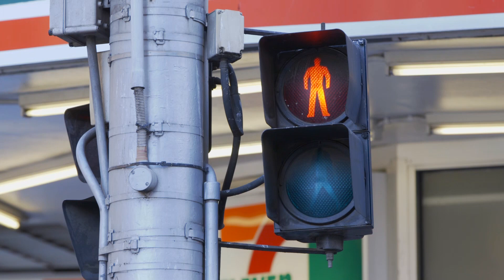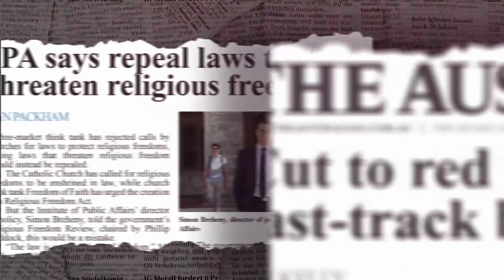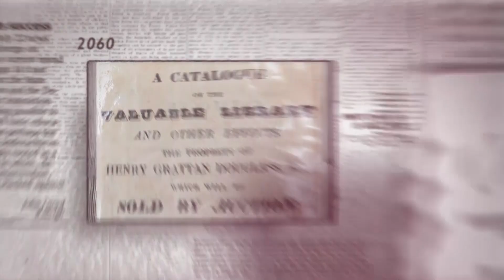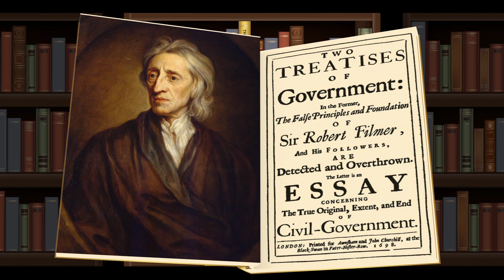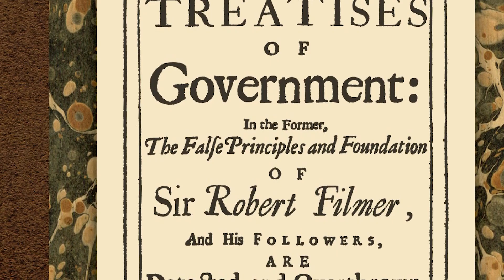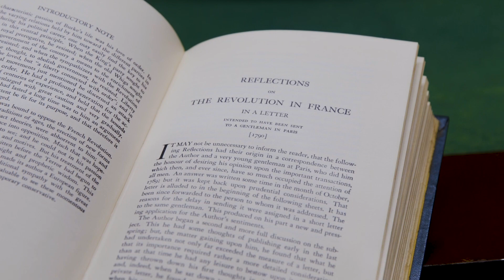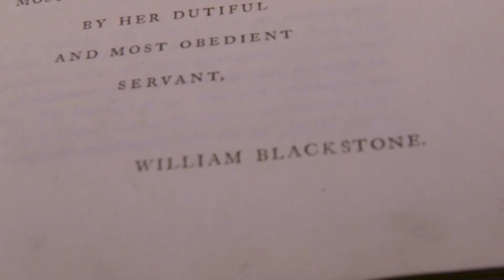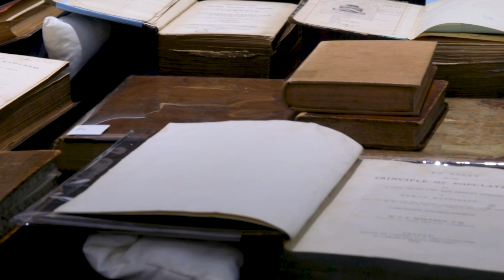How The Enlightenment Came To Australia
What were the big questions that the Australian colonists were asking when they were thinking about how to create wealth, what kind of legal system to establish and which institutions they would choose? This film is the story about the books the early colonists were reading and how they applied the ideas of the Enlightenment to the new society.